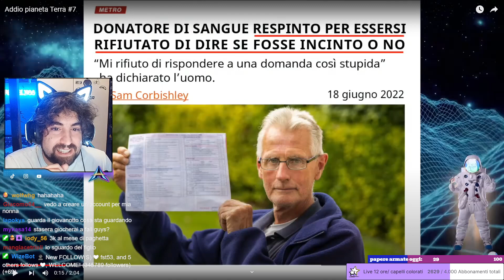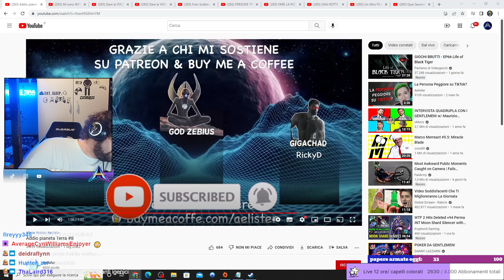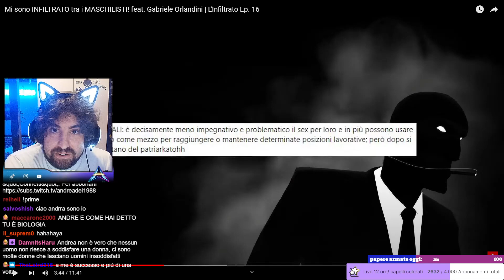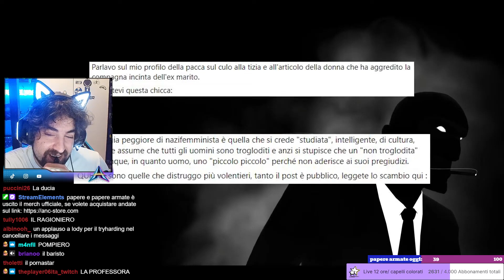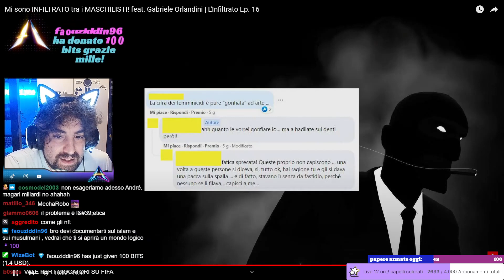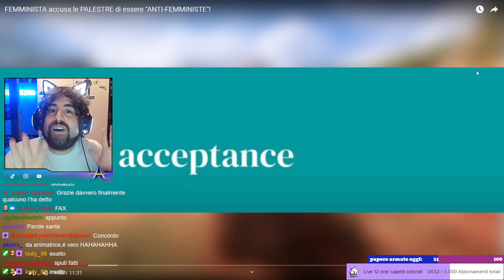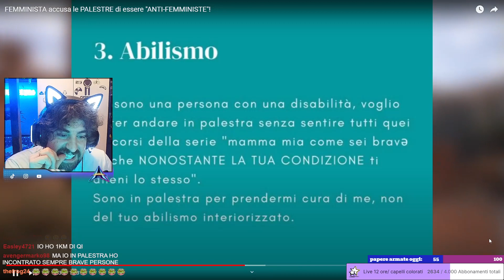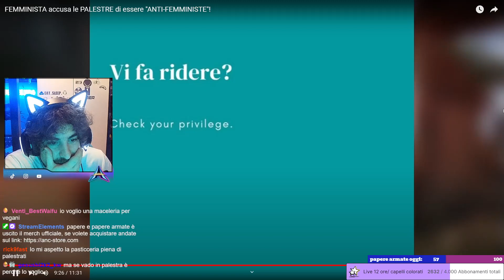Reaction misto maschilisti, femministe e altri deliranti soggetti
matti ovunque